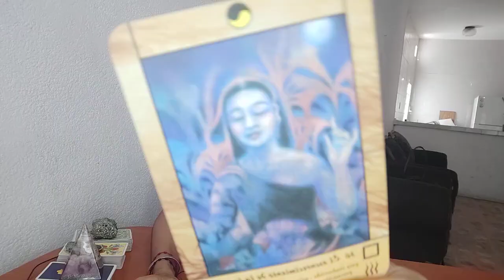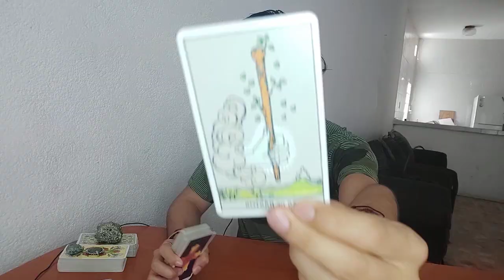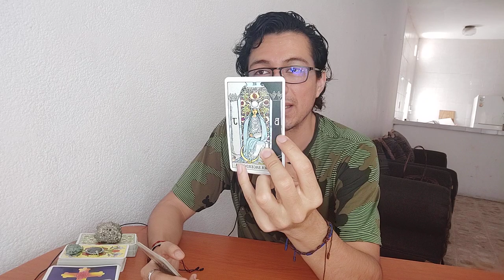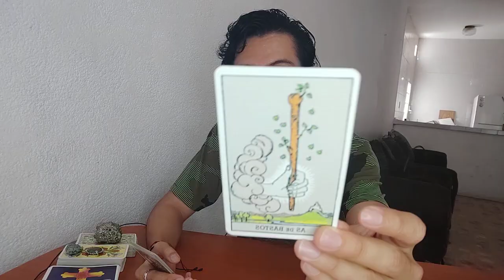VIRGO!♍POR FIN OLVIDAS!💖CAMBIANDO DE RUMBO!💚ÉXITO PARA SANAR!☯TAROT VIRGO HOY AMOR 2020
tarot virgo, amor, trabajo
amor tarot virgo
tarot amor virgo
tarot amor
tarot 2020
tarot septiembre
virgo 2020
horoscopo de hoy virgo